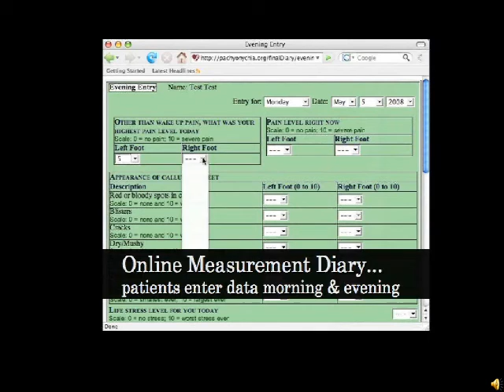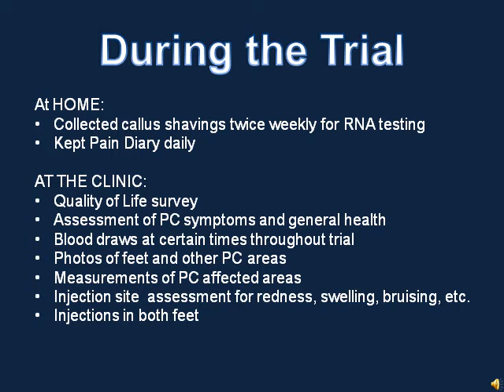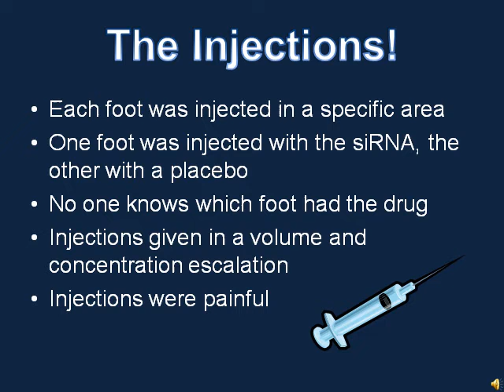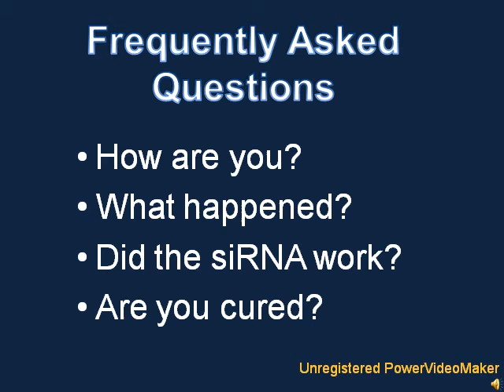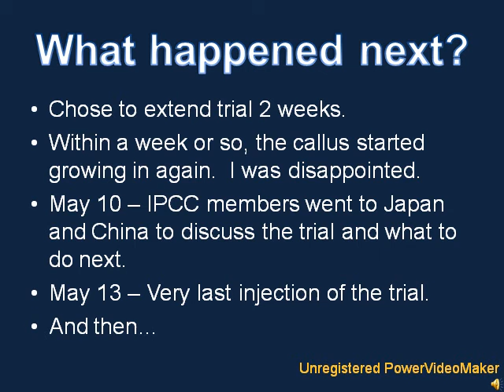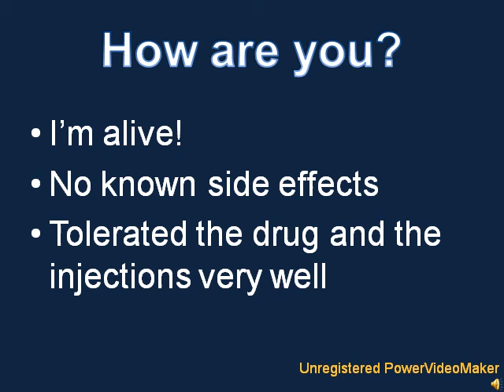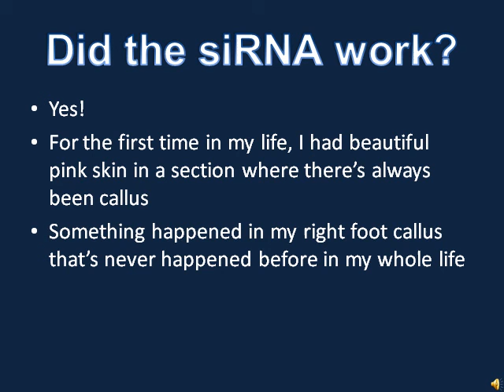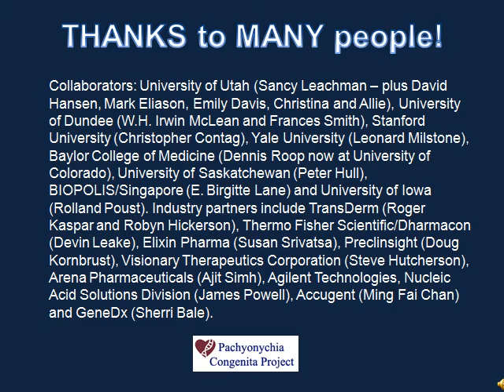siRNA Phase 1b Clinical Trial for Pachyonychia Congenita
This presentation was originally given at the 2008 Pitlochry Scotland Pachyonychia Congenita Patient Support Meeting and depicts the first in human, first in skin siRNA TD101 clinical trial in the patient's point of view.

Leachman SA et al., (2010) First-in-human Mutation-targeted siRNA Phase Ib Trial of an Inherited Skin Disorder. Molecular Therapy 8:442-446 (PubMed ID: 19935778)